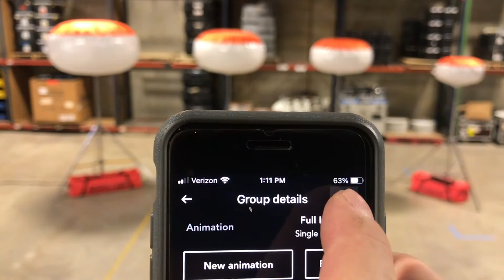Airstar Sirocco Redtech - Bluetooth Lighting Control Preview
Here's a sneak peek of our Sirocco Redtech's amazing new Bluetooth lighting controls. Available in the U.S. in Fall 2021.